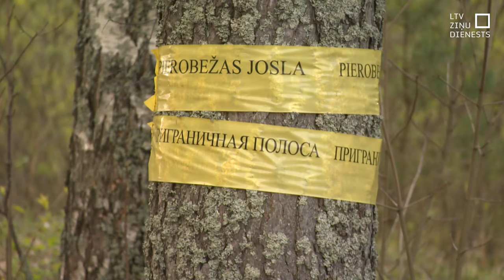Uz austrumu robežas sāk veidot aizsarggrāvjus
Jo agresīvāka un asiņaināka kļūst Krievijas ārpolitika pret kaimiņvalstīm, jo lielāku uzmanību pievēršam savas austrumu robežas drošībai. Nacionālie bruņotie spēki šodien Latvijas-Krievijas pierobežā sāk pārrakt ceļus un ierīkot prettanku aizsarggrāvjus. Tam drīzumā sekos arī citi nocietinājumi.